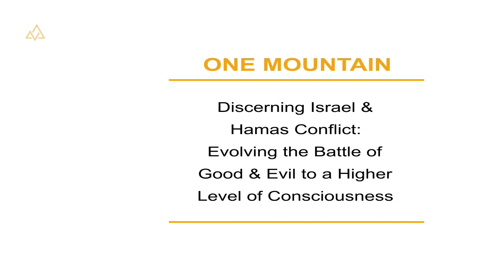Discerning Israel & Hamas Conflict | Dr. Marc Gafni #365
Discerning Israel & Hamas Conflict: Evolving the Battle of Good & Evil to a Higher Level of Consciousness | Dr. Marc Gafni #365

Chapters:
00:00:00

No Evolutionary Love Code this week.

Dr. Marc Gafni